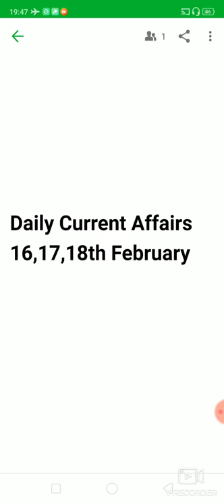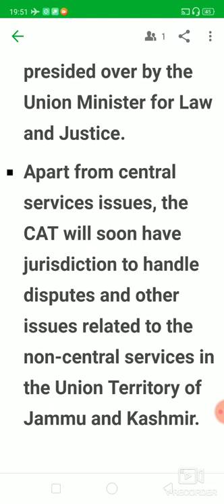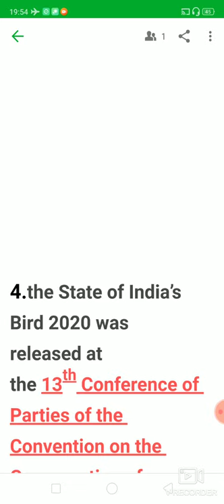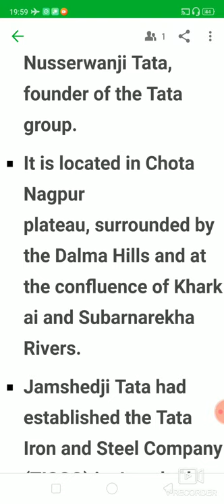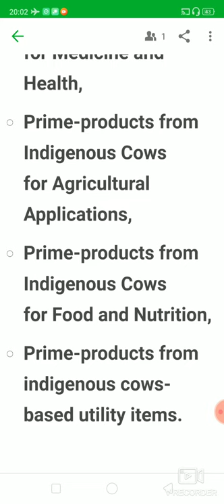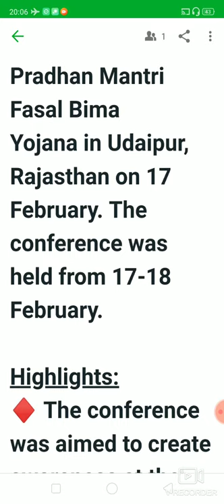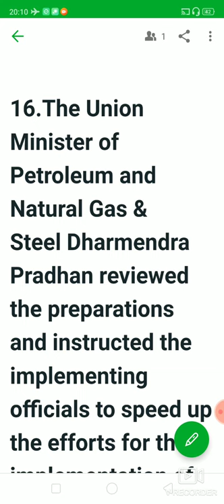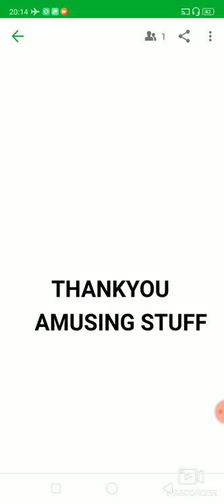APPSC GROUPS 16,17,18th Telugu Daily Current Affairs|Comprehensive Coverage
Daily Current Affairs 16,17,18th February
State of India's Bird 2020
Moody's Rating
Neonatal data-NHM
North East Small Finance Bank
BS-6 Har Kam Desh Ke Nam